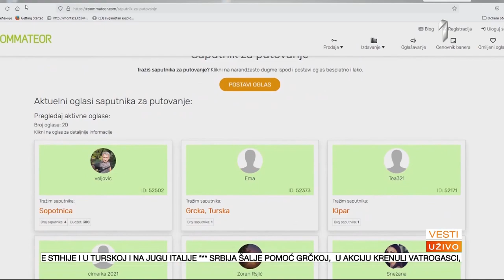TRIO ANIMA NA KEFALONIJI VESTI PRVE